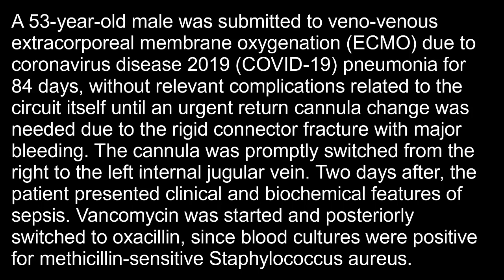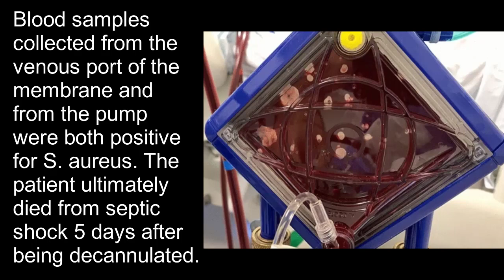Staph. aureus Sepsis während ECMO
Kurzer klinischer Fallbericht (Int Care Med 2021):